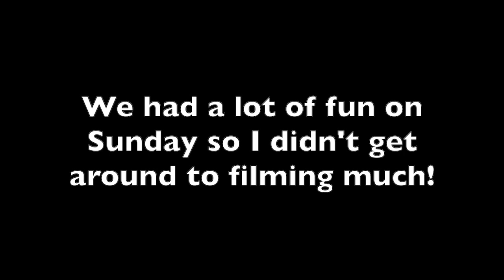Fun Weekend Vlog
Fetch (Scanning Receipts): HCBKF
Receipt Hog (Scanning Receipts): mum18105
Upside (Gas): WEQPE
Forelock and Fringe Box: (Horse Subscription Box): ref8082929